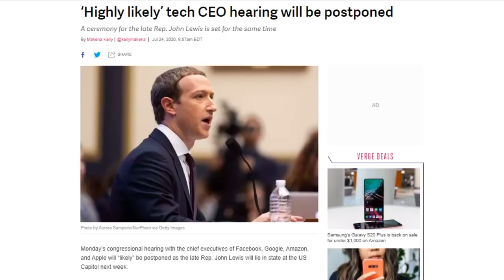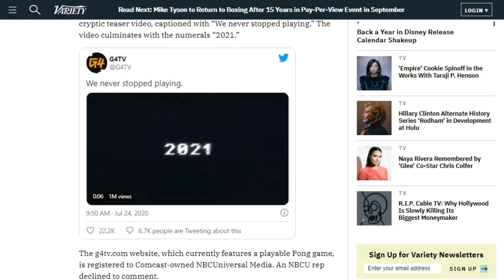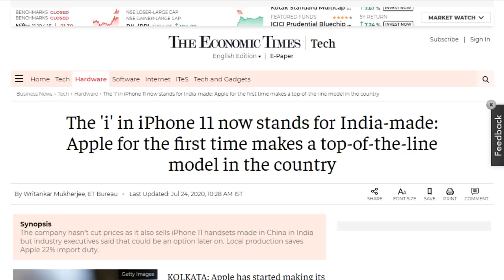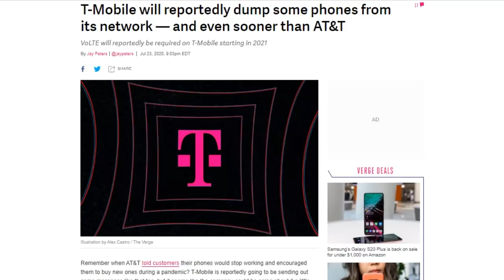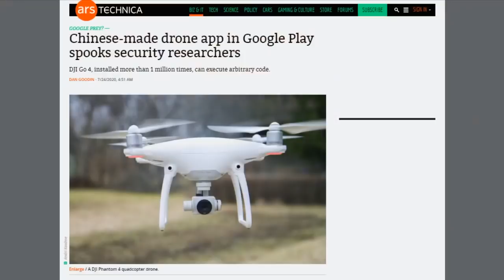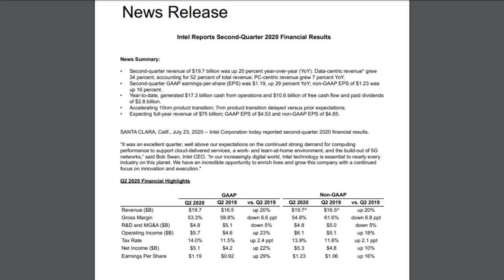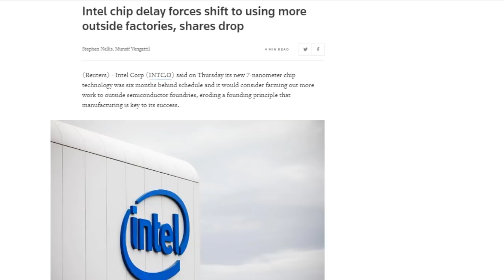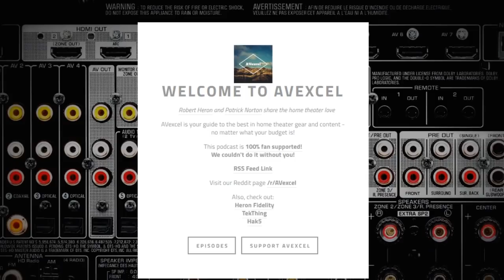Driving A Fork Into Intel - DTNS 3830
Intel’s next-gen 7nm chips are delayed until at least 2022 and it would consider farming out more work to outside semiconductor foundries, eroding a founding principle that manufacturing is key to its success. What's ailing Intel and what do they need to do to turn it around?

Starring Tom Merritt, Sarah Lane, Patrick Norton, Len Peralta, Roger Chang and Joe

Today’s guest:
Patrick Norton

Next guest:
Andy Ihnatko